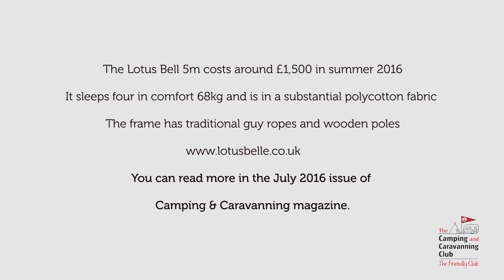Lotus Belle Glamping Tent by The Camping and Caravanning Club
The Club takes the opportunity to look around the 5 metre version of the Lotus Belle glamping tent .